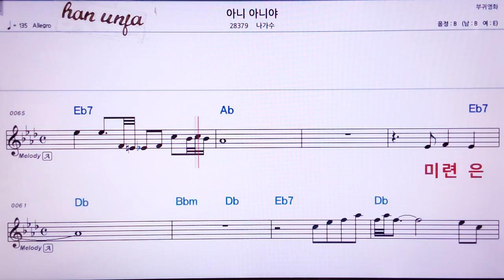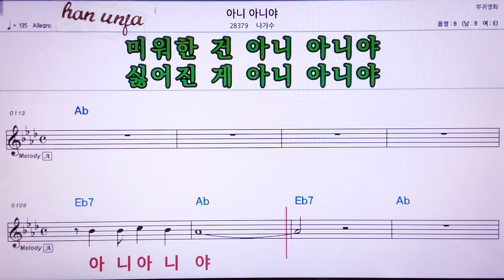💖아니 아니야/나가수 👍MR,노래방, 가라오케, 악보, 코드, 가사 ,Karaoke,반주